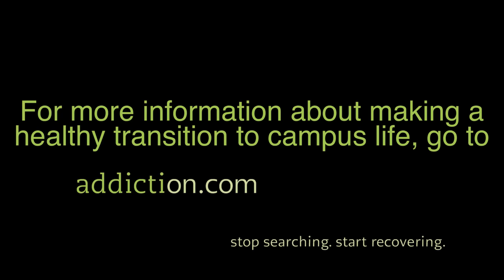Honey Badger Is Off to College 2015: The First Six Weeks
Many college students may wonder if “study drugs” like Adderall will help them excel at college. Robert Scholz, LPCC, LMFT, assistant director of student counseling at Pepperdine University, gives Randall the facts and talks to him about beating peer pressure. Campus counseling centers are a great place to start a non-judgmental conversation about drug and alcohol use or abuse, Scholz says.
Do you think colleges should turn underage drinkers in to Mom and Dad when students drink themselves into trouble?